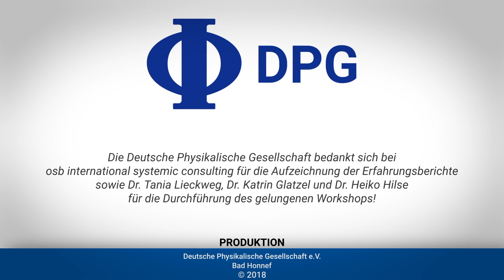Leading for Tomorrow - Erfahrungsberichte von Teilnehmenden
Leading for Tomorrow - Das DPG-Leadership-Programm für Physikerinnen und Physiker

„Leading for Tomorrow“ ist ein Programm zur Fortbildung von (künftigen) Führungskräften. Physikerinnen und Physiker sind in unzähligen Branchen und Berufsgruppen gefragt. Sie werden auch in Führungs- und Managementpositionen aufgrund hoher Problemlösekompetenz häufig eingesetzt, allerdings bereitet das Studium der Physik wenig auf Personalführung und Management vor. Diese Lücke soll „Leading for Tomorrow“ schließen. Das Management großer Forschungsinfrastruktur wie CERN, ITER, DESY etc., aber auch größerer Einheiten in Universitäten (z. B. Excellenzcluster, SFBs etc.) und Forschungsinstituten, erfordert Kenntnisse, wie sie auch in der Industrie in Managementpositionen notwendig sind. Daher soll das Programm zwei Zielgruppen erfassen: Künftige Wissenschaftsmanagerinnen und –manager, sowie Führungskräfte in Industrie und Wirtschaft.